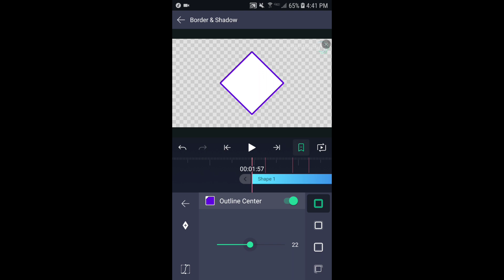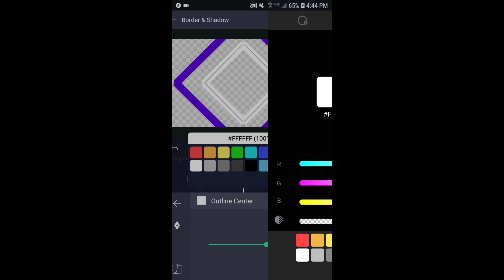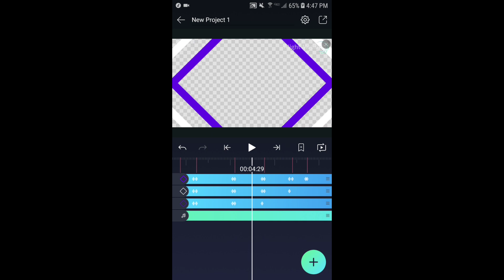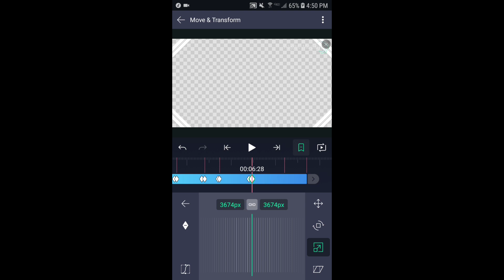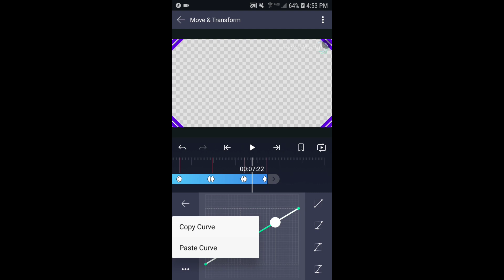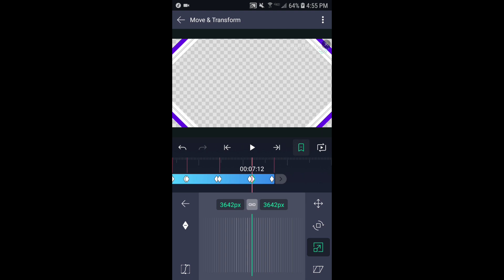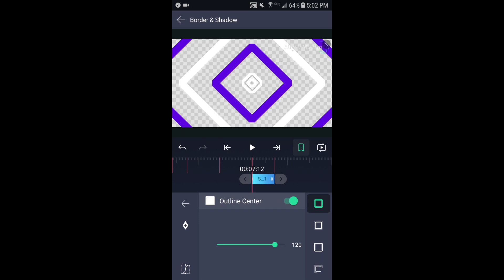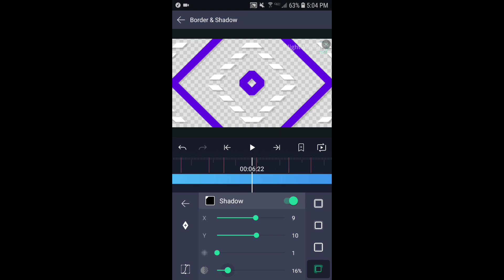How to sync a ShapeBurst BG on Alight Motion! | Requested By MicroFX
Thumbnail made by MicroFX